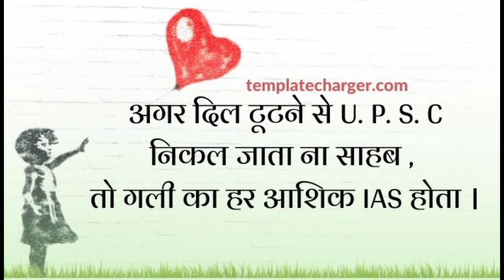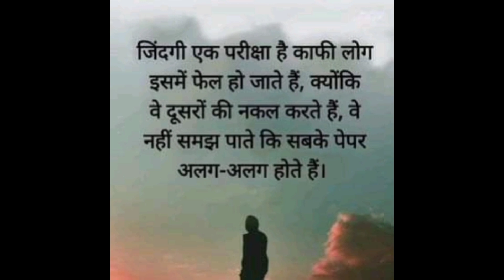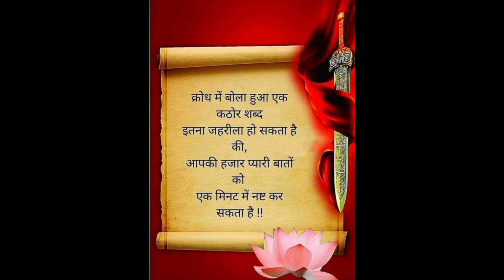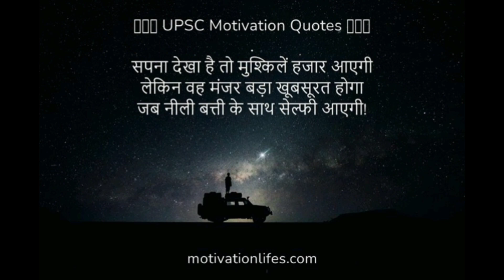🇮🇳IAS⭐Motivated👮‍♀💥Video📚।।UPSC🇮🇳⭐Viral🌏Motivational🚨Video💥❤।।UPSC❤Aspirant🚨🧡Motivation💥⭐song।।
Nipu upendra Kumar
best motivated video
upsc aspirant motivation song
ias aspirants motivation video
motivation song
padhane Ke liye best motivated video
ias viral motivation video
Viral motivation song